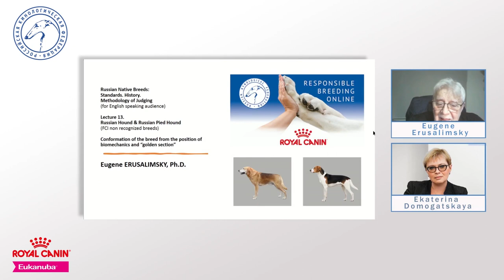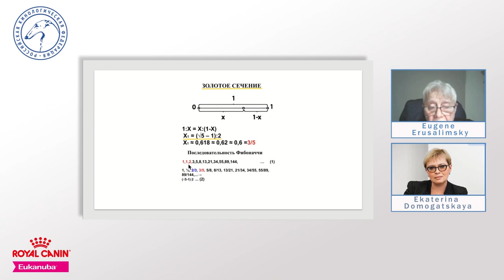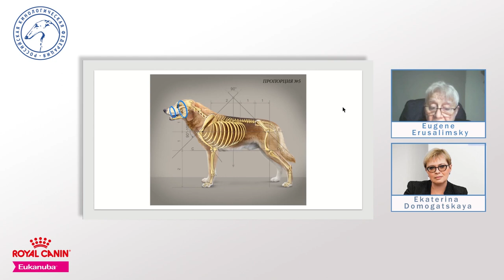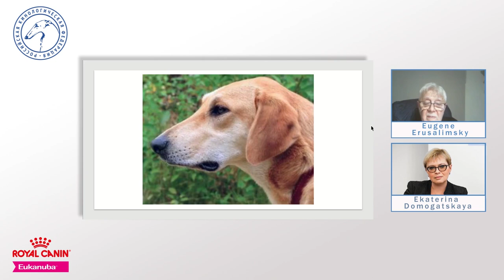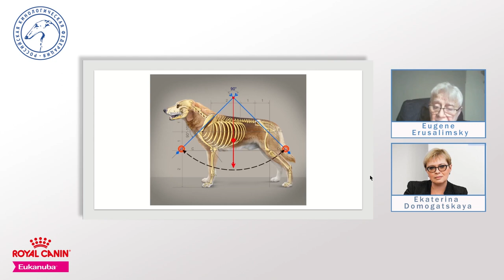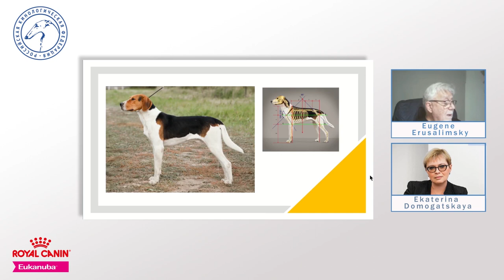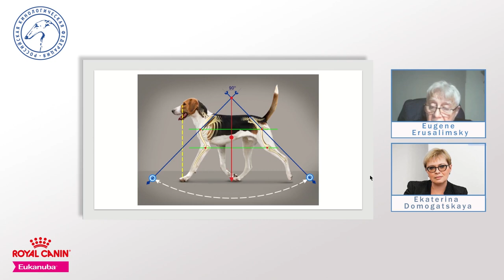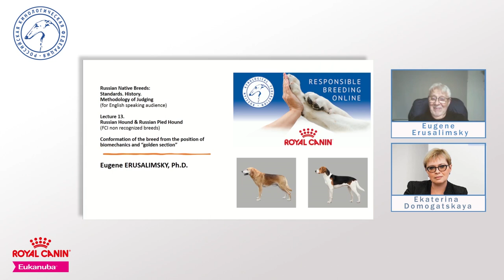Russian national breeds: 13. Russian hound & Russian pied hound | Responsible Breeding Online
Спикер: Евгений Ерусалимский.